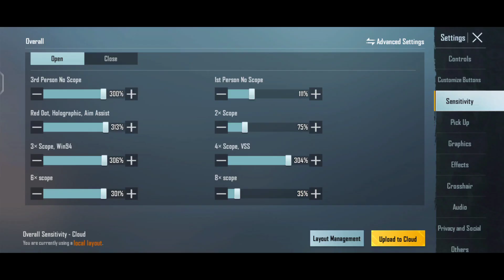iQOO z5 | iQOO z3 BGMI 1.8 Sensitivity Setting|BGMI 1.8 zero Recoil Sensitivity.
viewers queries:
iQOO z5 BGMI 1.8 zero Recoil Sensitivity
iQOO z3 BGMI 1.8 zero Recoil Sensitivity
BGMI 1.8 All Basic settings
No Recoil Sensitivity BGMI 1.8